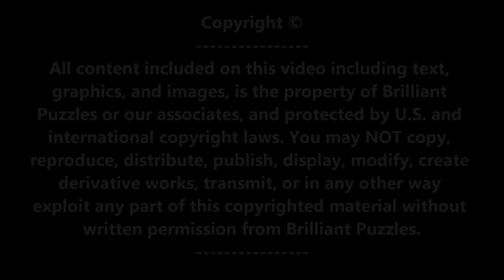8 Balken - Brain Teaser Wooden Puzzle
Craftsman handmade in Europe with superb uniqueness and absolutely fantastic quality.
Each piece of the puzzle is so precise well made, such as you cannot find anywhere else.
This puzzle is imported by us directly from the artist in Germany.

This wooden puzzle is made of 8 pieces plus a "cage".
The pieces are 8 rods where each one has 1, 2, or 3 wooden circles attached to it.
The object of this puzzle is to take all 8 pieces out of the cage, mix them, and then put them back together inside the cage.
You will nee to figure out how to do that as the wooden circles attached to each rod must interlock with those of the other pieces in order to perfectly fit back in the cage.